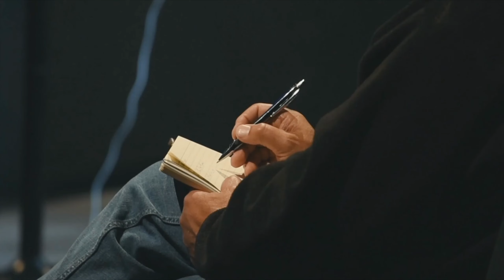Should Christians 'invest' in crypto? What does the Bible say?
Today we dive deep into a topic that's been stirring up a lot of questions and curiosity: Cryptocurrency, especially Bitcoin, and its place in the world of Christian finance.

With Bitcoin's price nearly doubling in the last 3 months, it inevitably gets people interested and I have been getting more questions like:
➡ Should Christians invest in Bitcoin?
➡ What does the Bible say about Cryptocurrency?
➡ Is crypto okay for Christians to invest in?

And so I wanted to take a few minutes today to give my thoughts on it.

➡ How it might be similar to an investment that Abraham had
➡ What the Bible says (or hints at) about crypto
➡ The fine line between gambling and investing, and how this distinction is critical here
➡ Whether or not it is the one-world currency the Bible speaks of in Revelation
➡ Why it is an especially bad idea for certain people
➡ What I am personally doing right now

★★ Reasons to Listen ★★
➡ For Clarity and Direction: Whether you're a crypto-curious Christian, a skeptic, or somewhere in between, this episode offers a balanced, biblically-informed perspective on cryptocurrency.
➡ Educational and Empowering: Gain valuable insights from my extensive research and personal experiences in crypto investing, tailored for our Christian community.
➡ Practical Tips and Tools: Learn how to approach crypto investing wisely and in alignment with biblical principles.

★★ Resources Mentioned ★★
➡ I just published an article here unpacking my thoughts on this topic of whether or not Christians should be involved with Crypto
➡ 10X Investing Course: A comprehensive guide to smart investing, from the basics to advanced strategies
➡ Cryptocurrency Essentials Mini Course: A curated compilation of over 100 hours of crypto research, simplified for your understanding
➡ SeedTime Crypto Article: Crypto. The future? A hyped bubble? & a look at how I am investing in it
➡ Article from Sharecast: Providing additional insights into the nature and future of Bitcoin

Invite your friends and family who are curious about crypto to listen to this episode and the one from January 21st, 2023, for a thorough understanding of cryptocurrency from a Christian perspective. Let's navigate these waters together, equipped with knowledge, wisdom, and faith!

I think there are a lot of angles and a lot to explore here so I’d love to hear where you are on this in the comments section as well.

★★ Simple Money, Rich Life ★★
If you haven’t checked out our best-selling book, Simple Money, Rich Life we think you’ll love it. It was named the 2022 Book of the Year by ICFH and has over 600 5-star reviews on Amazon and is best described as “a money book for people who don’t read money books.”

You can take it for a test drive for FREE where you can download chapter 1 of the audiobook, grab the 1st 2 chapters of the ebook version, and even get the 5-week book study companion guide.